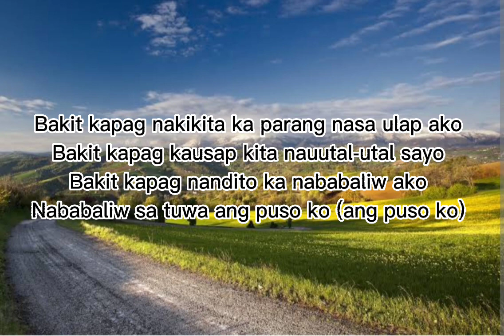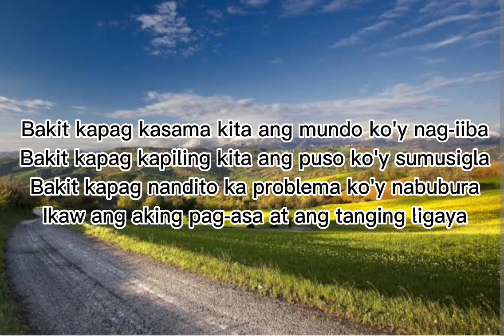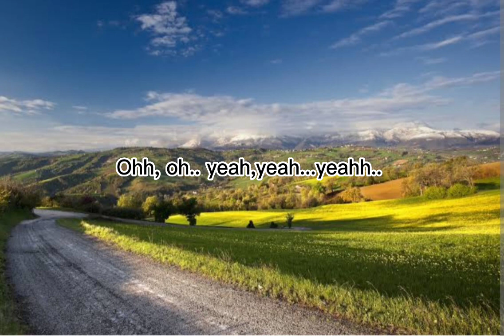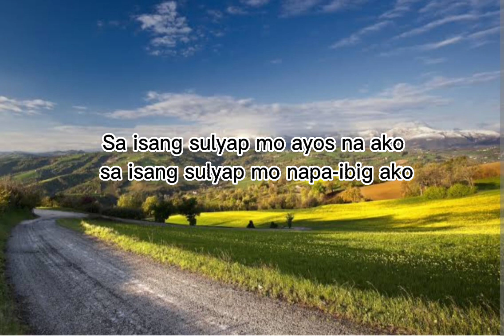Sa Isang Sulyap Mo-1:43|Lyrics Video|Jenzen Guino- Song Cover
Sa Isang Sulyap Mo- (Lyrics)
By: 1:43

Bakit kapag tumitingin ka natutunaw ako
Bakit kapag lumalapit ka kumakabog ang puso ko
Bakit kapag nandito ka sumasaya araw ko
Lahat ng bagay sa mundo parang walang gulo

Bakit kapag nakikita ka parang nasa ulap ako
Bakit kapag kausap kita nauutal-utal sayo
Bakit kapag nandito ka nababaliw ako
Nababaliw sa tuwa ang puso ko (ang puso ko)

Sa isang sulyap mo ay nabihag ako para bang himala ang lahat ng ito
Sa isang sulyap mo nabighani ako nabalot ng pag-asa ang puso
Sa isang sulyap mo nalaman ang totoo ang sarap mabuhay punung-puno ng kulay
Sa isang sulyap mo ayos na ako sa isang sulyap mo napa-ibig ako

Bakit kapag kasama kita ang mundo ko’y nag-iiba
Bakit kapag kapiling kita ang puso ko’y sumusigla

Bakit kapag nandito ka problema ko’y nabubura
Ikaw ang aking pag-asa at ang tanging ligaya

Sa isang sulyap mo ayos na ako
Sa isang sulyap mo napa-ibig ako

#1:43